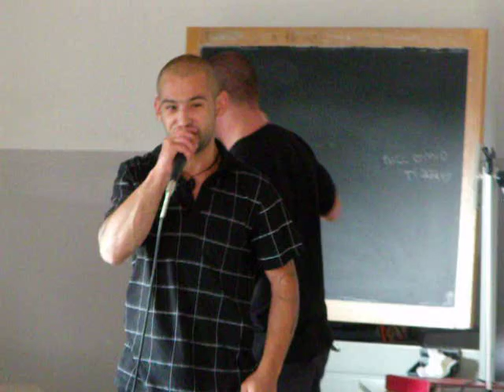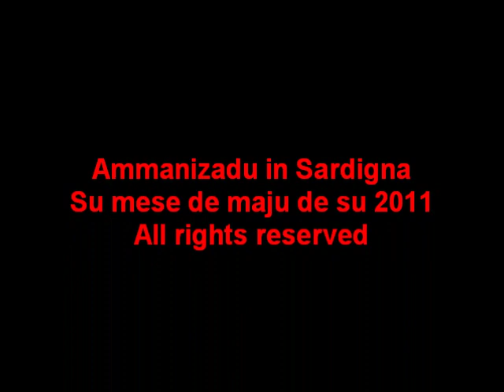Stranos Elementos "A Cappella" in Tatari su 27 de maju de su 2011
Chenabura, su 27 de maju de su 2011 Cunferentzia de istoria "Sa Sardigna dae Manu in Manu (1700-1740)", ammanizada dae su sotziu "Pro no ismentigare", progetu ordinzadu paris chin sa Regione Autònoma de Sardigna.
S'abboju s'est fatu in s'iscola de sos ragionieris I.T.C. "Dessì-Lamarmora", in carrera Monte Grappa n° 2 in Tatari
In custu video una bona parte de sa relata Cristianu Sabino

Istranzos:
Bruno Farina, assessore provintziale (Tatari) a sa Cultura e a s'Ispetaculu.
Antonello Sassu, chi at legidu unu saludu de Sergio Milia, assessore regionale a sa Cultura e a s'Ispetaculu

Reladores:
Federicu Francioni, professore de istoria in sos liceos
Cristianu Sabino, professore de filosofia in sos liceos

Moderadore
Tore Patatu

Musica e cantigos de
Stranos Elementos (Portuturre-Polthuddorra)
Franco Sechi (Tzaramonte)